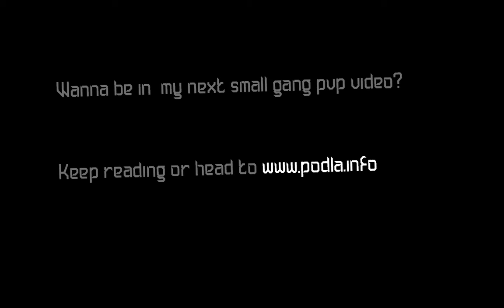Nanofiber Internal Structure (Part 2 of 2)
Note that the pilot who recorded this is Don Pellegrino and not Garmon.